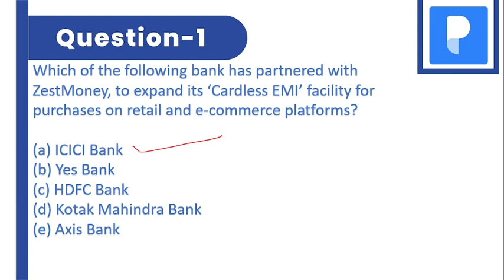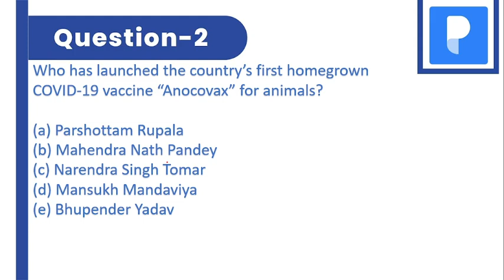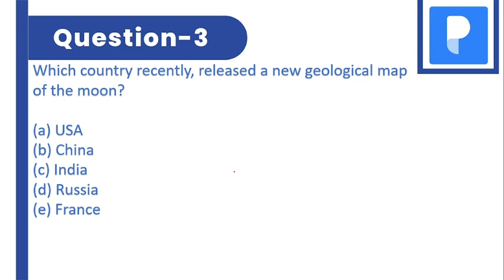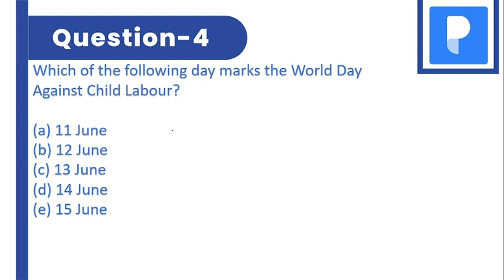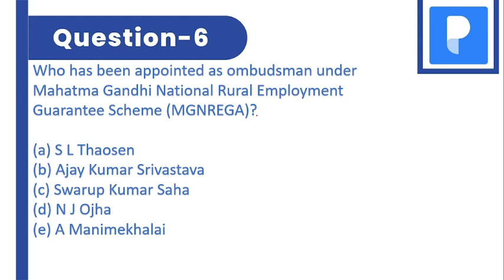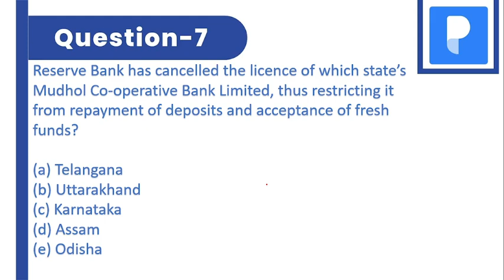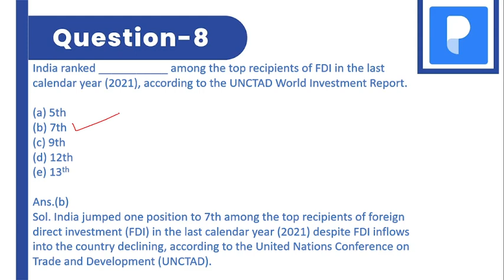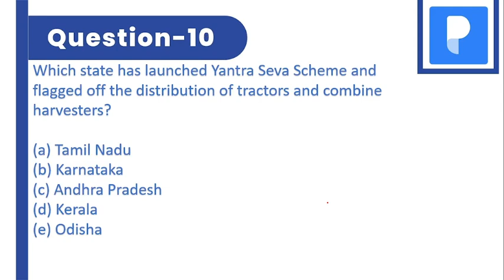13 June Current Affairs 2022 I Daily Current Affairs I 13 June Current affairs MCQs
13 June Current Affairs 2022 | 13 June Current Affairs I Current Affairs 2022 | Current Affairs Today | Current Affairs 13 June 2022 | Daily Current Affairs in Hindi & English for IAS, UPSC, Bank Exam, SSC, RBI Assistant, ESIC, TNPSC, RRB, UPPSC, BPSC, MPPSC, and Other Competitive Exams

Welcome to Prepp
A new initiative to provide Government exam education to the students.

Hello Aspirants!
Watch Daily Current Affairs for all competitive exams at 7:30am. This session will help you level up your preparation for current affairs to achieve a good score in the examination.